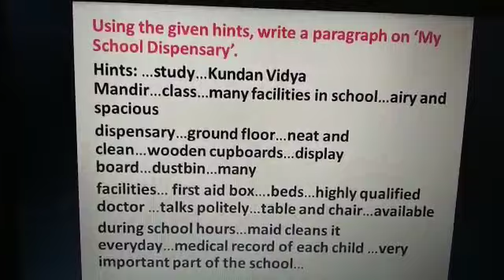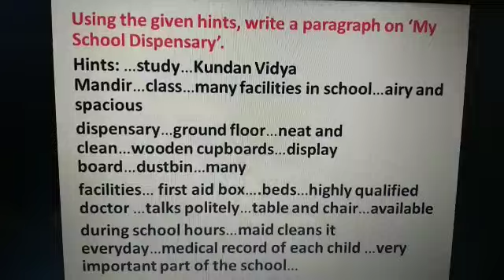Para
School dispensary